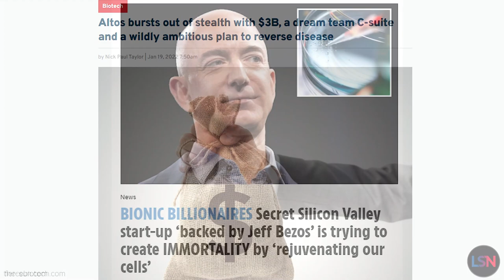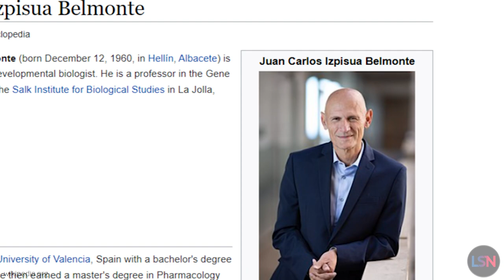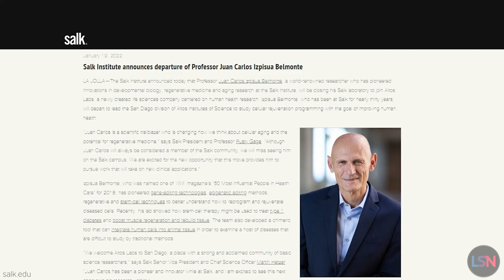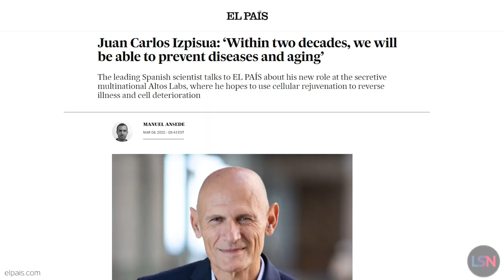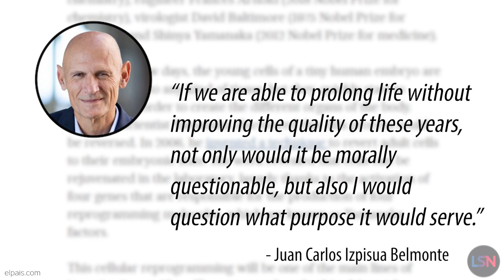Prevent Aging within 20 Years? - Altos Labs' Cellular Reprogramming Excitement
Altos Labs recently exited stealth mode to announce $3 billion in funding, reportedly from investors including Jeff Bezos, and a team full of Nobel Prize winners and pioneering scientists. However, the secretive company’s representatives insist that “Altos is not an anti-aging or longevity company”. Despite this, a key member of their scientific leadership recently publicly stated that he is convinced that, using the same technologies they are working with at Altos, we will be able to prevent aging within twenty years.

The scientist making these bold statements is Juan Carlos Izpisua Belmonte, a Spanish biologist who has spent years pioneering innovations in developmental biology, regenerative medicine and aging research at the Salk Institute.

In 2006, a study showed that it was possible to reprogram cells using just four master genes. These four reprogramming factors are often called the Yamanaka factors after one of their discoverers, Shinya Yamanaka, who also happens to be part of the Altos Labs team.

In 2016, Belmonte and his team of researchers at the Salk Institute demonstrated that the cells and organs of a living animal could be rejuvenated using cellular reprogramming.

In January of 2022 it was announced that Belmonte would be leaving the Salk Institute to become the director of Altos Labs’ San Diego Institute of Science. Altos Labs says that they are “focused on cellular rejuvenation programming to restore cell health and resilience, with the goal of reversing disease to transform medicine.”

Recently Belmonte published new research in the journal Nature Aging, and showed that intermittently activating the Yamanaka Factors led “to rejuvenating effects in different tissues, such as the kidney and skin.”

Belmonte is already planning similar work on monkeys, and believes it could translate to humans as well. He spoke about this to the Spanish newspaper El País.

“We can program and rejuvenate the tissues and organs of animals with different pathologies, as well as rejuvenate their cells… Conceptually, I find no reason that stops us from thinking that similar results cannot be achieved in humans... Indeed, we have already demonstrated this with in vitro human cells.”

“I am convinced that within two decades we will have tools that not only treat symptoms, but also can predict, prevent and treat diseases and aging through cellular rejuvenation.”

He’s saying that he is convinced that within 20 years, so by 2042, we’ll be able to treat aging. I hope he is right. Belmonte also made it clear that, despite the concerns that may exist in the general public, this technology is not expected to be only for the rich. He also made an argument similar to the one that Altos Labs might make when insisting that they are not an anti-aging or longevity company.

“The idea behind our investigations is not so that human beings live 100 or 1,000 years more... Our main goal is to enable people to have a healthier life for a longer period of time and to reverse illness in patients of all ages.”

In vivo partial reprogramming alters age-associated molecular changes during physiological aging in mice

Induction of pluripotent stem cells from mouse embryonic and adult fibroblast cultures by defined factors